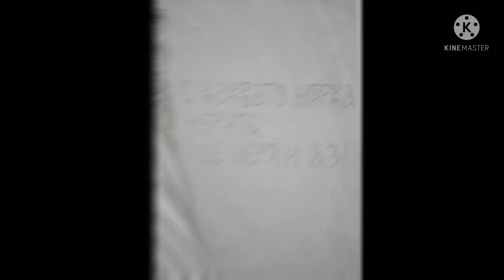Село Раювци , Българският Стоунхендж , Вълчан войвода , Скулптурите !